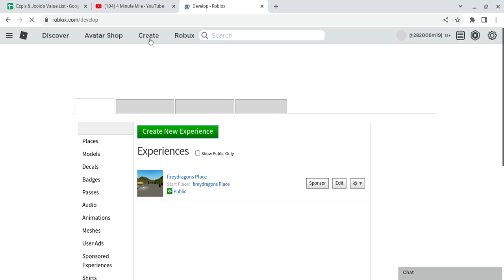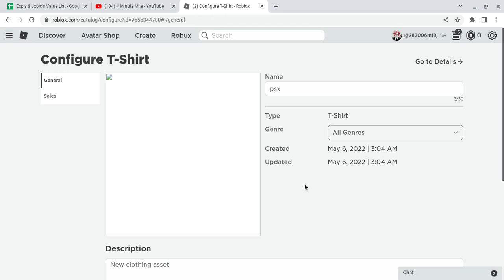how to make a t-shirt on roblox